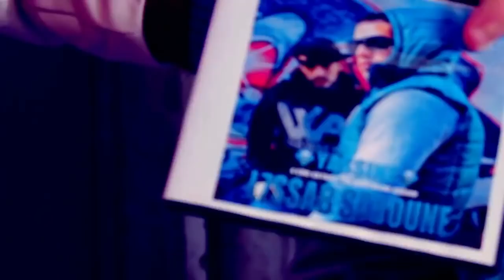YASSINE -- L'7SSABE SABOUNE (clip video officiel HD ) YouTube